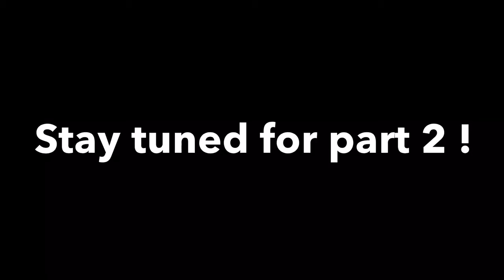ChitChat grwm: Back to school !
Keep an eye out for part 2 !

What's your favorite/least favorite thing about school ?